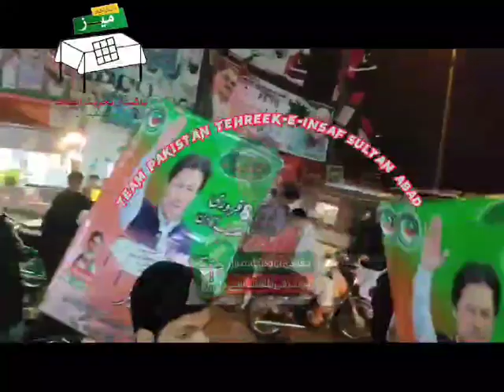ظُلم کا بدلہ ووٹ سے 🇧🇫🇵🇰🇧🇫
Video from asif Ufone
ڈر اور خوف کے ماحول،ظلم و فسطائیت کے دور پاکستان تحریک انصاف حلقہ NA243 میں رات گئے کمپین کرتے ہوئے عوام الناس کا بھرپور تعاون  اور 8 فروری کو ووٹ ڈالنے کا عزم